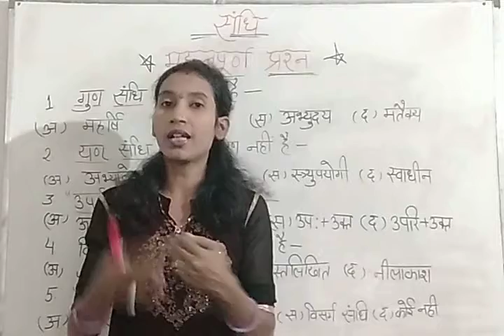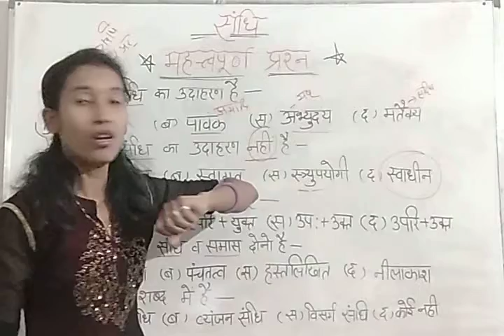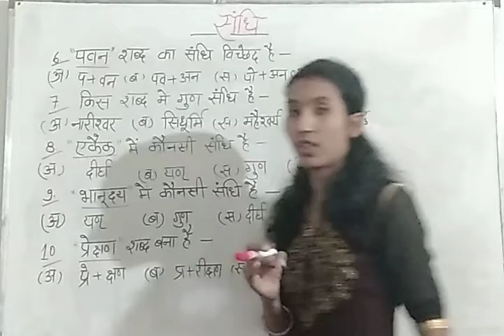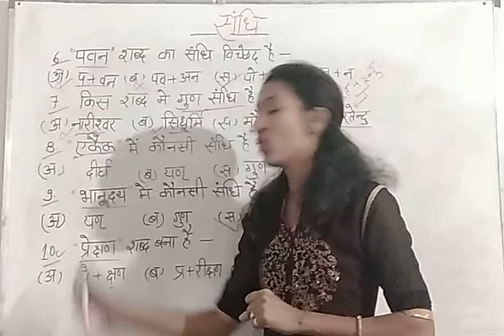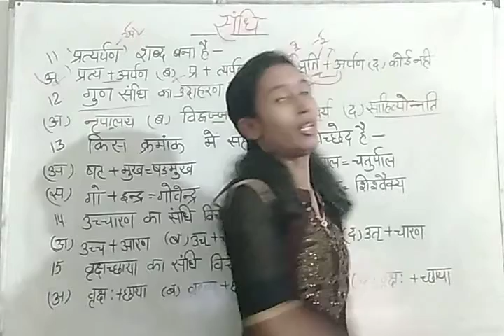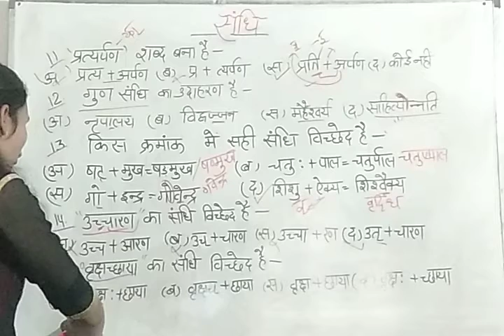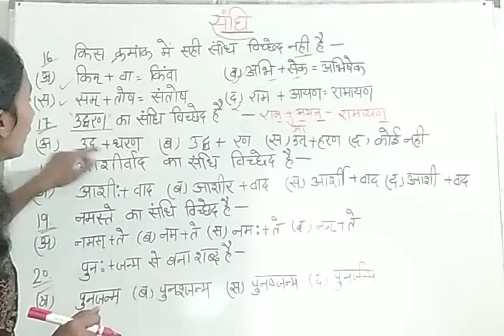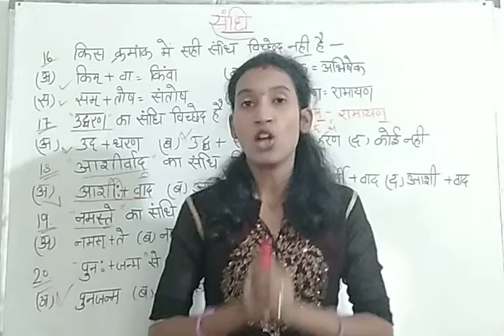संधि से सम्बंधित महत्त्वपूर्ण प्रश्न | हिंदी व्याकरण